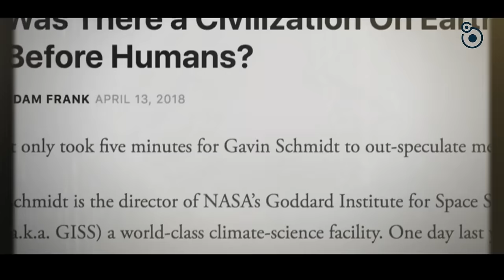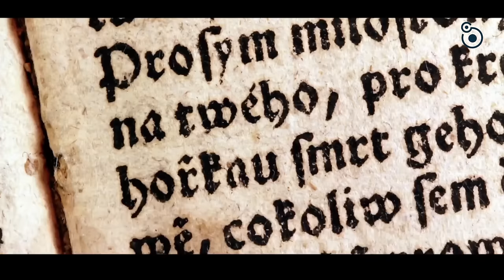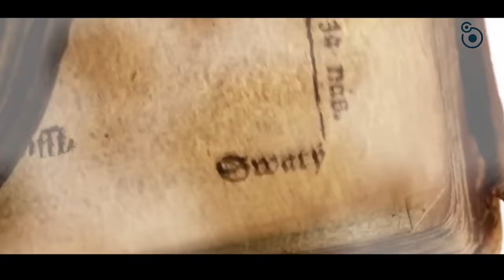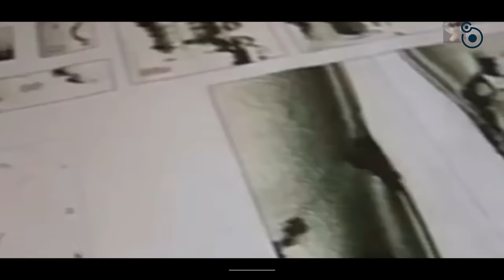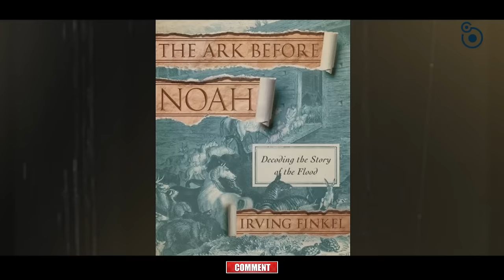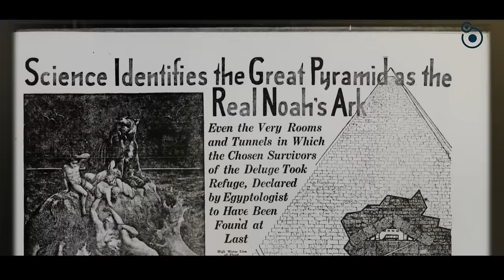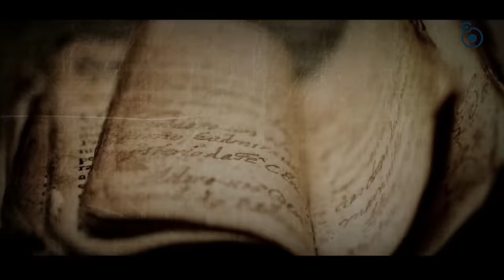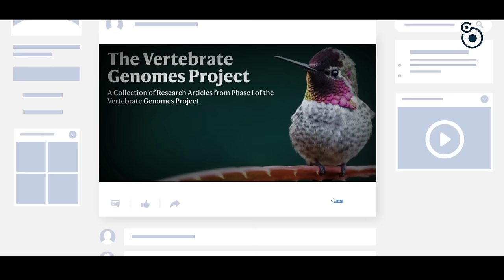आखिर कहां चली गई यह high tech सभ्यताएं ?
Shocking new evidence reveals that advanced civilizations might have existed on Earth tens of thousands of years ago; is it possible that a technologically advanced society thrived on Earth, and did they leave behind a record.